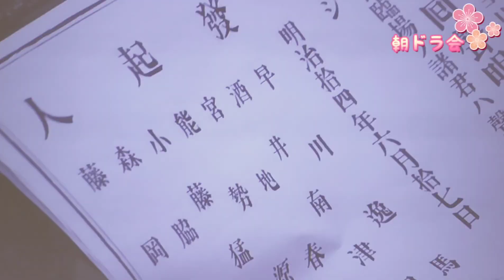【らんまん】朝ドラ 第4週「ササユリ」綾の大きな決断 第18回、第19回、第20回 予告 主なキャスト 神木隆之介，志尊淳，佐久間由衣，笠松将，宮野真守，綱島郷太郎，新名基浩，島崎和歌子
らんまん 朝ドラ NHK

第4週
第18回、19回、20回

主なキャスト
神木隆之介，志尊淳，佐久間由衣，笠松将，宮野真守，綱島郷太郎，新名基浩，島崎和歌子

参考
NHK らんまん

画像引用元
NHK らんまん